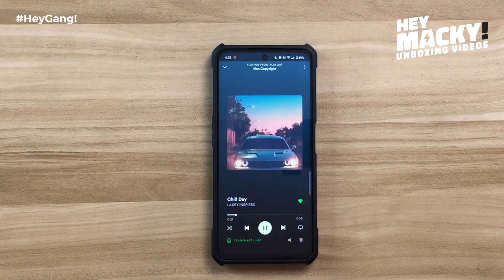⚡Maliit Pero MALAKAS! Tronsmart Nimo Mini Speaker!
Tronsmart Nimo Mini Bluetooth Speaker

Meron na naman tayong iuunbox na bluetooth speaker galing sa Tronsmart! Last time na inunbox natin ay ang Tronsmart Halo 200 Bluetooth Speaker! Ngayon kabaliktaran sa size ang iuunbox natin! Ito ang Tronsmart Nimo Mini Bluetooth Speaker! Napaka portable at napaka compact kasi 110 grams lang ang weight nito pero gawa sa alloy ang body kaya napaka premium ng design! Isa sa feature nitong Tronsmart Nimo Mini Bluetooth Speaker ay IPX7 Water Resistance kaya no worries kahit mabasa! Tumatagal din ang battery life nito for 12 hours sa 2 hours lang na charging time at nakakagulat din na merong Passive Radiator itong Tronsmart Nimo Mini Speaker! Maliit lang itong bluetooth speaker na ito pero napaka lakas ng sound at napaka ganda ng bass!

Tronsmart Nimo Mini Speakers Quick Specs:

Bluetooth 5.3
Up to 49 Feet Wireless Range
Built-In Microphone
IPX7 Water Resistance
Supports Siri, Google Assistant and Cortana
Boost in Compact Size
Various Color Options
Metal & Exquisite Craft
Ultra-Portable with Lanyard
Stereo Pairing
Ideal for Gifts